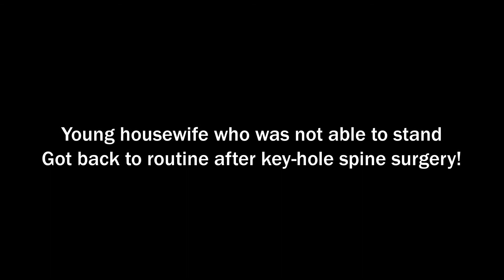Spine Care Post Lockdown @ Sunshine Global Hospital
Back To A Healthy Back

On this World Spine Day, we request all to take precautions to keep your spine healthy.
When needed we are always ready to help you to get back to your life !

Leading Hospital for Trusted Care
Sunshine Global Hospitals

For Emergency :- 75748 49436